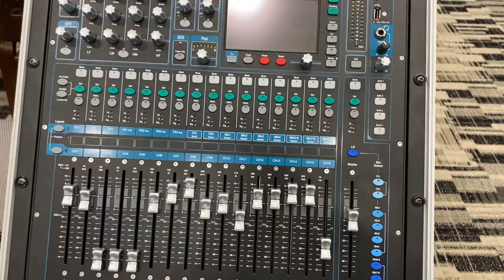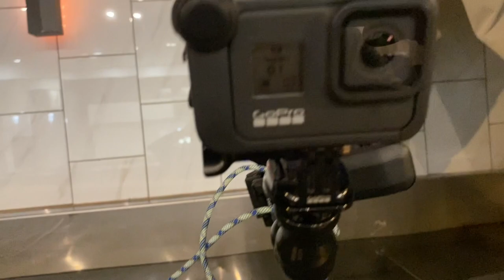Fishing for Drumsticks | Thunder's Rollin' Ep. 37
Behind the scenes of the Fall 2022 tour with the band Cumberland Thunder!